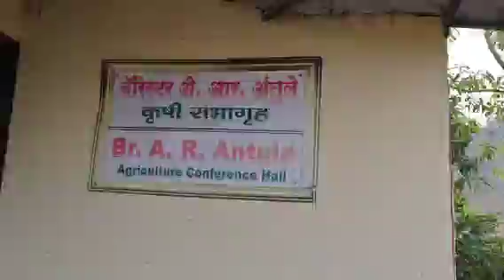Raigad Agro Park Mahad ka view youtube 😍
Mahad Raigad Konkan ka ek zabardast Park jiska naam
"Raigad Agro Park Mahad"  😍
hai
zabardast location
koi bhi function ke liye available
Distance from Mahad is 4 km.
safety swimming pool for Ledyes
kids and Gents
Hotel and Lodge also available in it